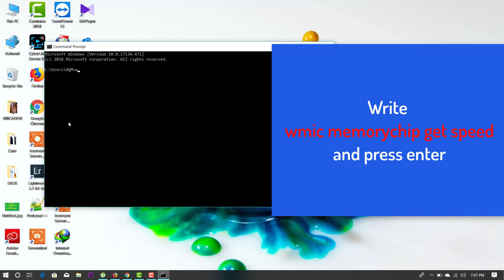How to see Ram bus speed Windows 10 - Tech Schools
From this Tech Schools channel you will know about the Technology and Computer Basic Operation Tips and Tricks and also about Networking, Programming, Hardware Maintenance and Troubleshooting, Technology related videos.
Tech Schools
Like our page for update